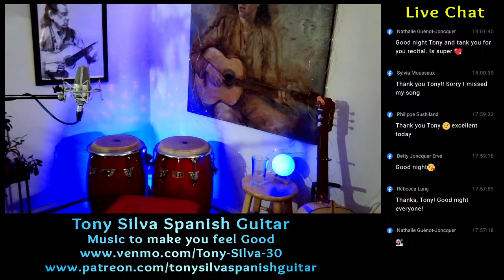Tony Silva - Music to make you feel good LiveAt5 (#390)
FREE Live Streams Every Monday, Tuesday and Thursday at 5PM EST!